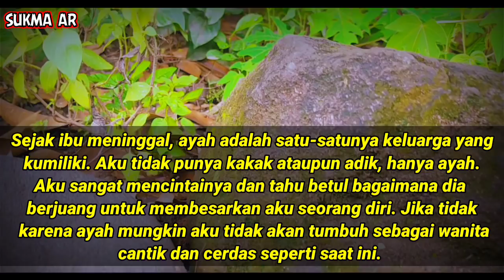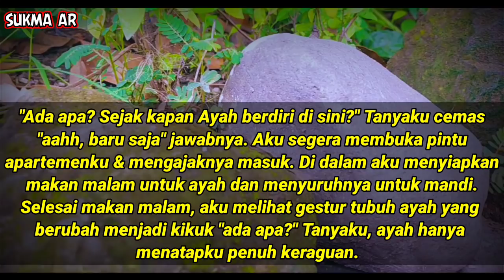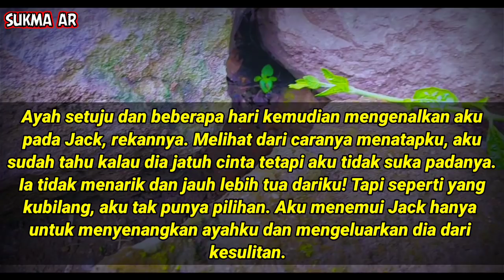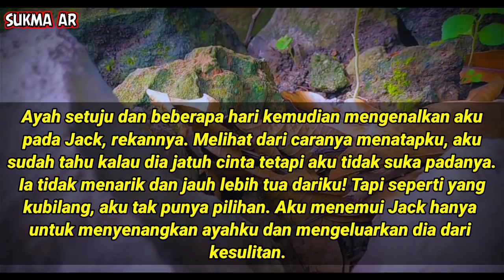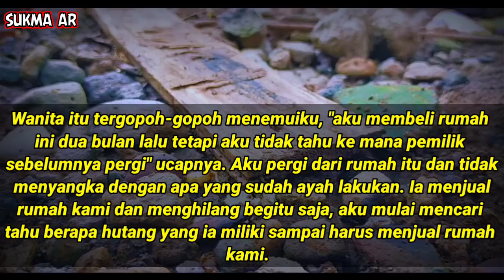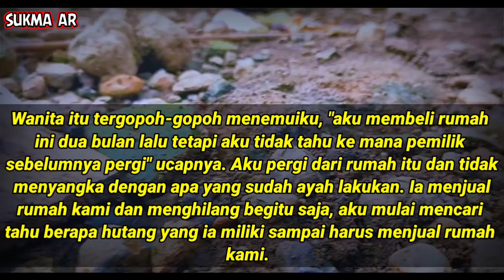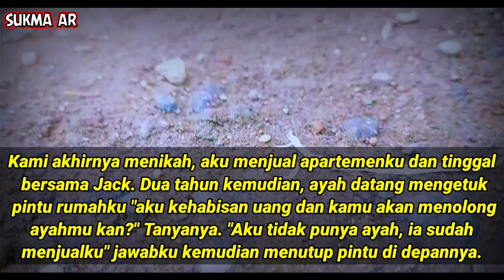K3nc4n D3n94n 0m 0m